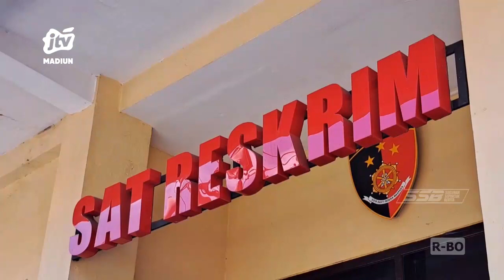MAGETAN - Terkait Video Asusila Pelajar, Begini Langkah DPPKB & PPPA